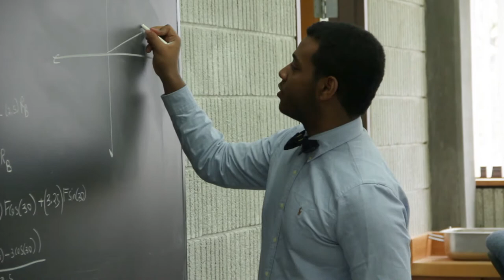Student Profile: Samueal Lema, 2017 Class Salutatorian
Profile of Bristol Community College student Samueal Lema. Sam is the salutatorian for the class of 2017.